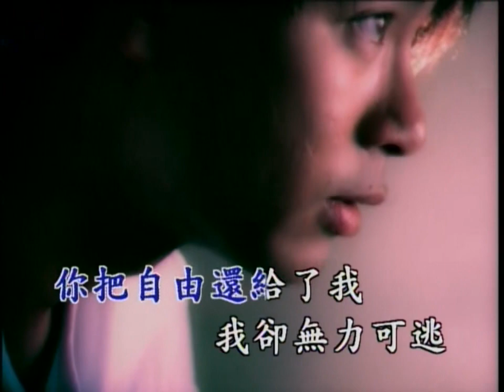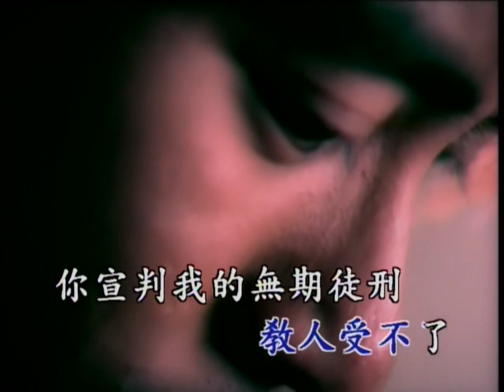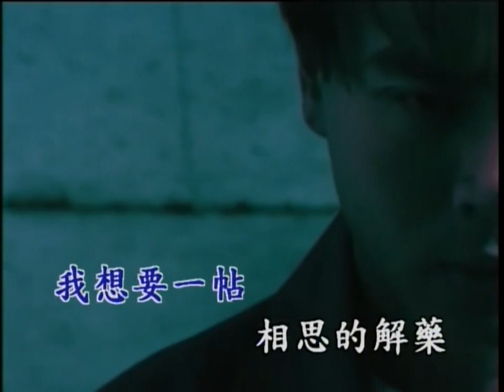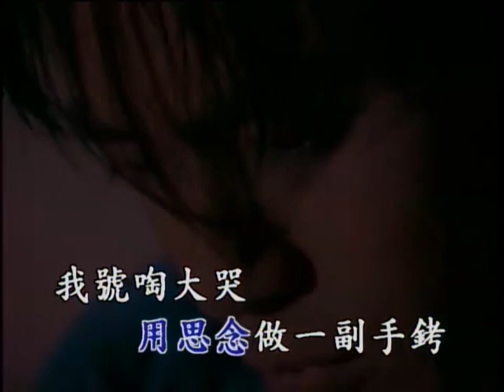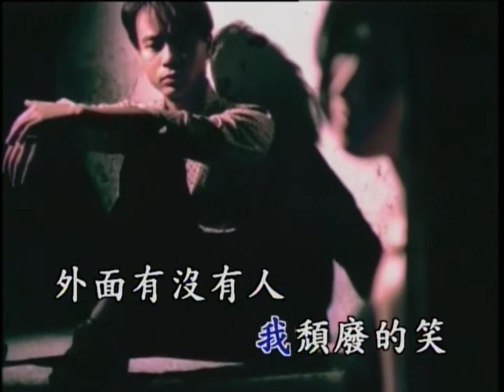李克勤-情牢 (Li Ke Qin-Qing Lao)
Lagu mandarin Li Ke Qin - Qing Lao